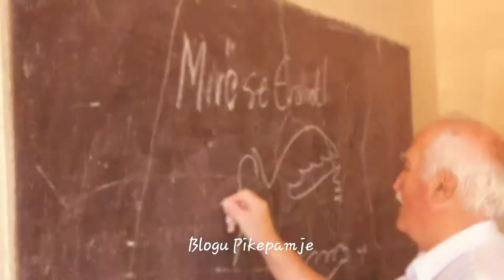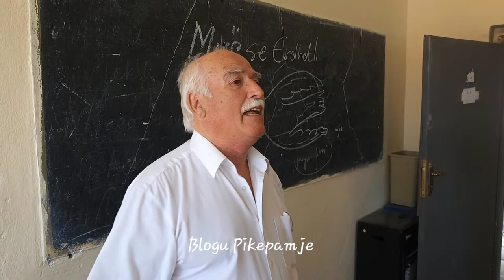Takohen pas 40 vitesh ish-maturantët shkodranë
Pas më shumë se 40 vitesh takohen sërish. Nostalgjia për vitet e maturës i bëri edhe njëherë tjetër bashkë këta ish-maturantë të vitit 1982 të shkollës së mesme “Kolë Idromeno” apo siç njihet ndryshe shkolla e Ndërtimit. Edhe njëherë si dikur, që në mëngjes herët ish-maturantët pritën njëri-tjetrin me përqafime të përzemërta dhe ashtu hynë brenda ndërtesës së shkollës në klasën me kujtime të shumta. Të ulur në bankat e klasës, ata vijuan qëndrimin e tyre me bisedat e të qeshurat pafund të kohës së matures duke kujtuar edhe ata që sot mungonin në mesin e tyre.